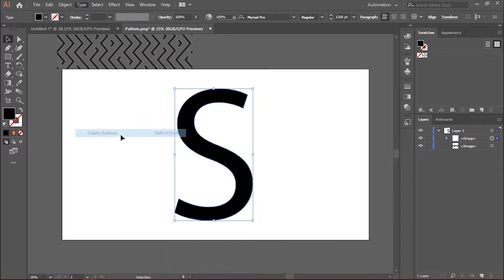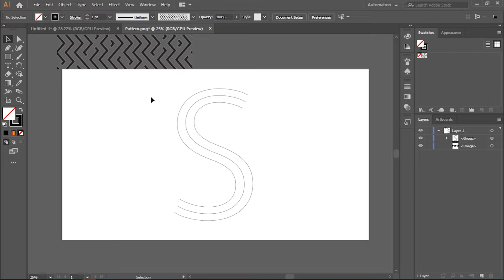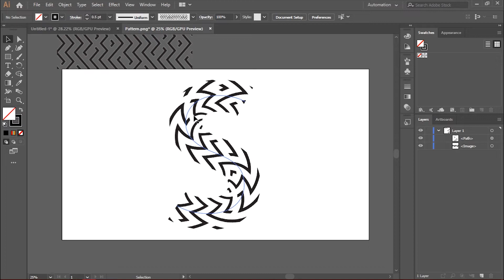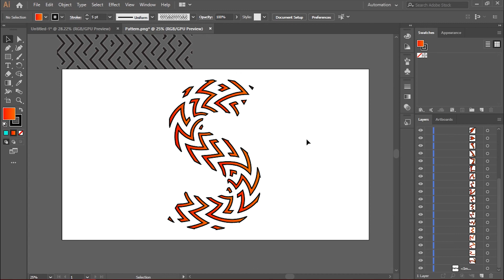How To Create Brush Letter - Adobe Illustrator | Salman's Graphic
Hey world, in this video i'll show you how to make a Brush Letter in Adobe Illustrator.

Peace!